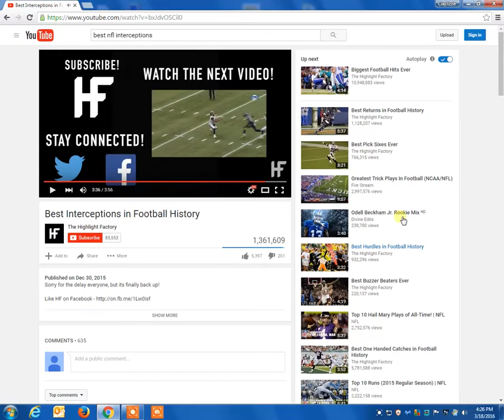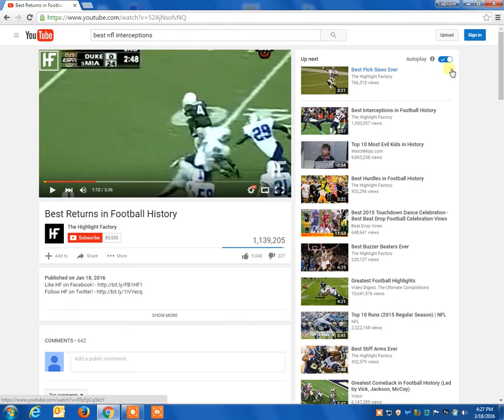Best pics silent reaction lol